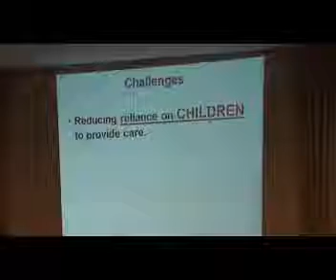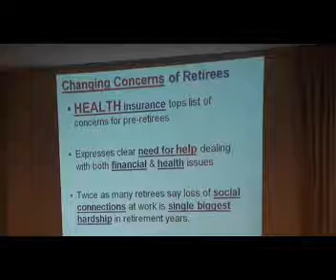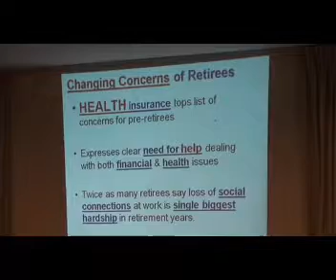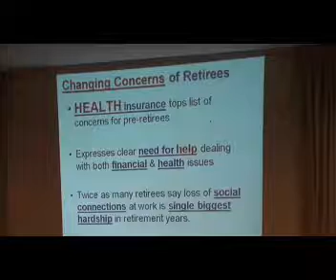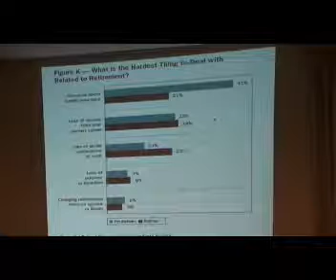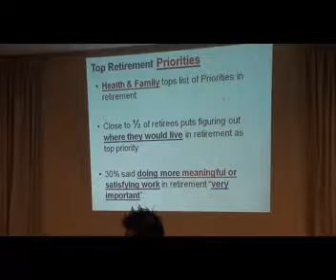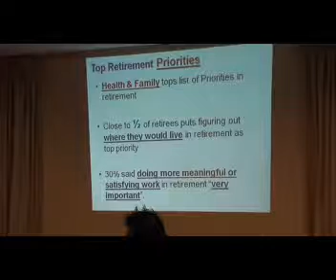Re-Thinking on New Retirement Mindscape Part 4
This talking was presented by  Dr David Yee